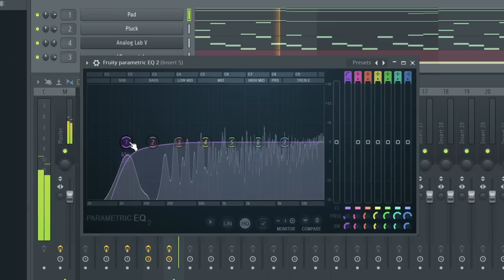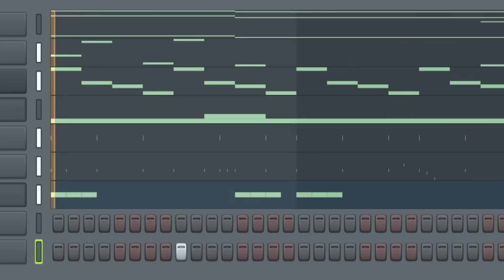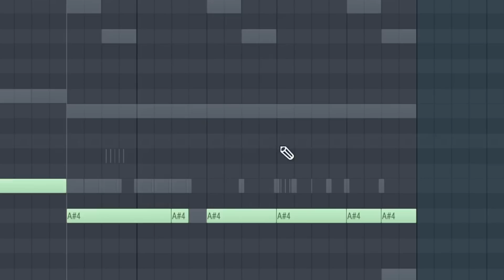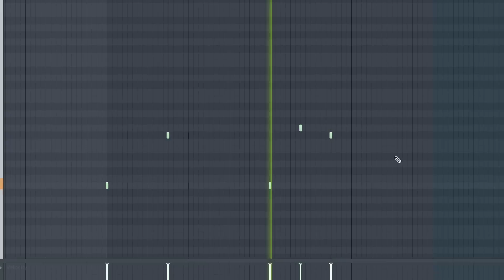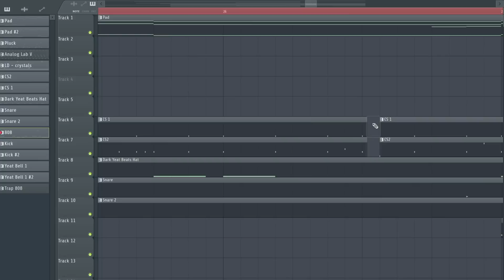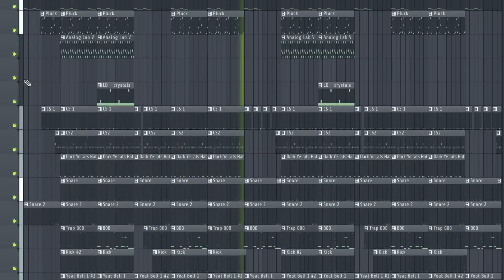We Mixed Yeat With UK Drill And It Sounds Insane! (ft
🎁 Get The Defiant Drum Fill Kit Here!

In this video I link up with LLB and we mix Yeat's iconic sound with UK Drill. Spoiler...It sounds crazy!

00:00 Intro
00:20 Melody
02:00 Drums
03:05 808
04:13 Percs & Arrangement
05:52 Final Outcome